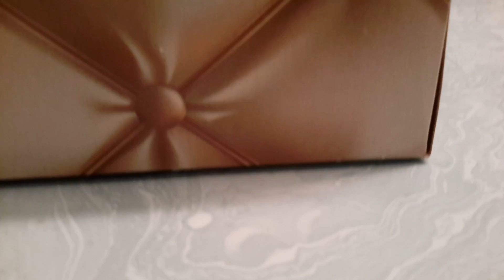je vous dis ou est plcer le lave-auto